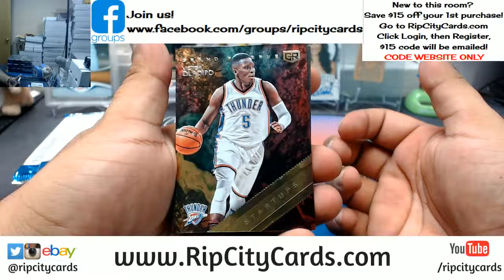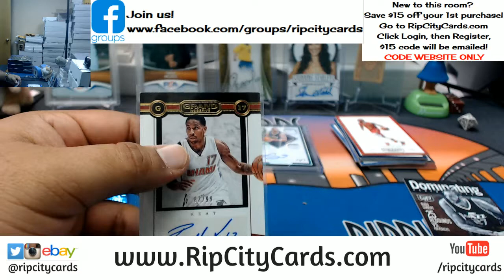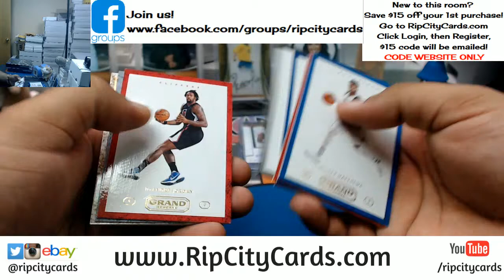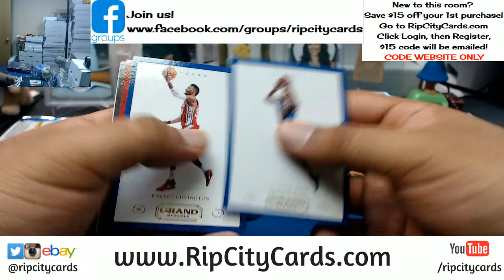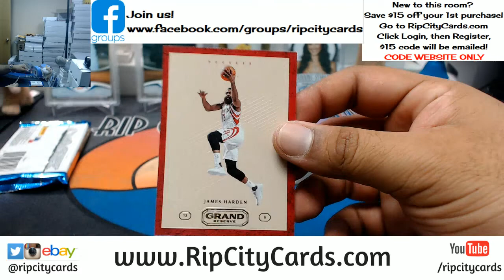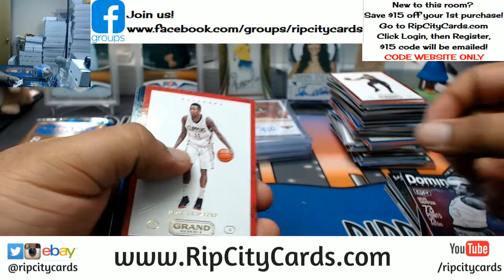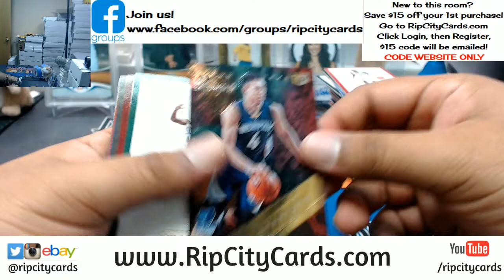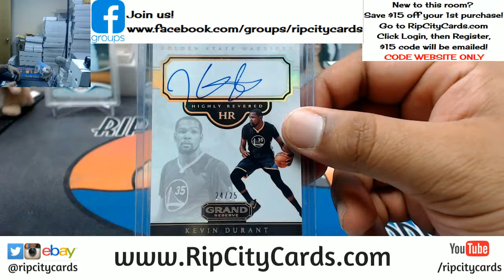2016 17 Grand Reserve Basketball Half Case #12 eBay